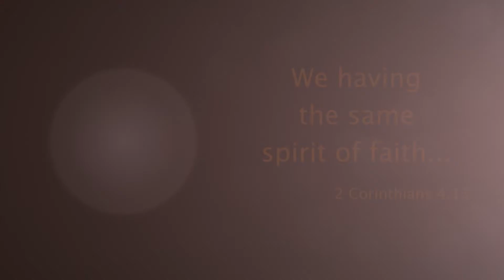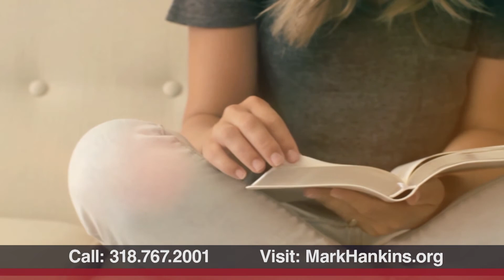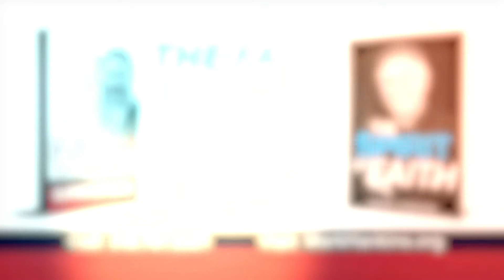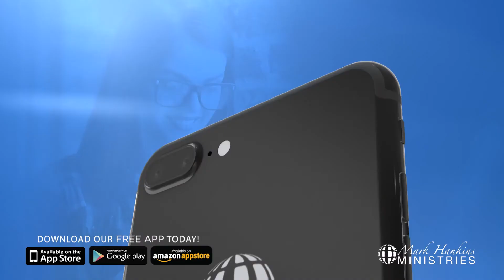We Have the Same Spirit of Faith | Mark Hankins Ministries